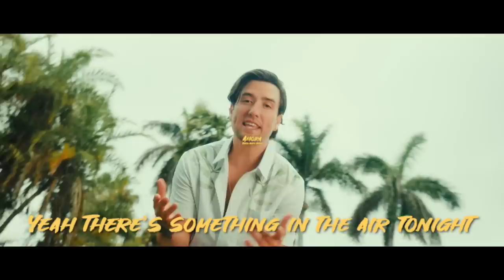Big Time Rush and Maffio - Dale Pa 'Ya (Official Lyric Video)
The deluxe version of our album 'Another Life' is out now! Stream/download

 Our new album 'Another Life' is now yours!

Directed by:
Carlos PenaVega and Aaron Gatewood

Videography by:
Aaron Gatewood

Edited By:
Aaron Gatewood
Carlos Penavega
Kerry Henderson

Lyrics:
Dale pa ya
Ahora pa ca
Tra Tra Tra
Ahora Baila baila baila

Tell me what your thinkin and ill give you it all
OH
Dime Lo que quieras y te doy el mundo
OH
Luces Violetas
really wanna vibe with you
YEAH
Lo que te paso, deja lo atrás
Quedate a mi lado baby ya veras
Let go, cmon let me show you, you gon say I told you so
Oh Oh

Yeah There’s something in the air tonight I can feel us
The mood is right, right in between us

 Y yai y yai  y yai y yai
Yai Y yai Y Yai

Dale pa ya
Ahora pa ca
Tra Tra Tra

Dale pa ya
Ahora pa ca
Tra Tra Tra

Yeah There’s something in the air tonight
Tonight yai yai yai
Air tonight
Air tonight
Air tonight

Air tonight
Air tonight
Air tonight

Dale pa ya
Ahora pa ca
Tra Tra Tra

Baila Baila Mas
Esta noche

Dale Dale Mas
Una noche
YEAH

Dale pa ya
Ahora pa ca
Tra Tra Tra

Dale pa ya
Ahora pa ca
Tra Tra Tra